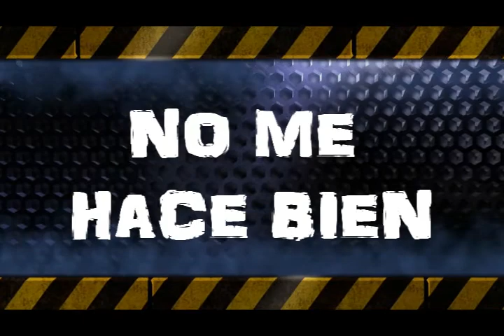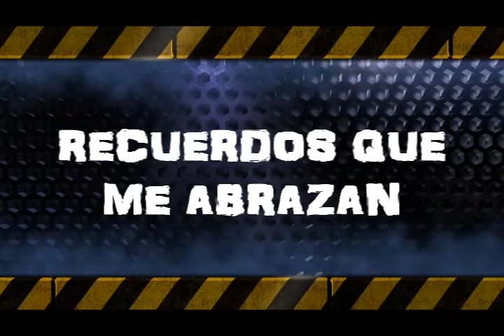No hables ARUBA (Letra)